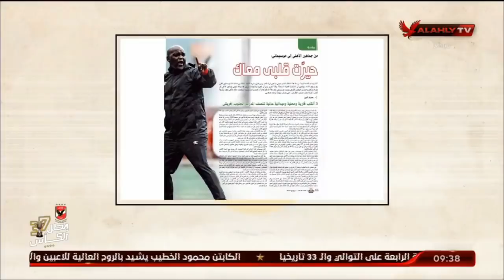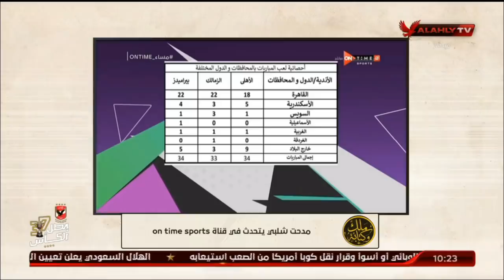الحلقة الكاملة | ملك وكتابة مع عدلي القيعي وإبراهيم المنيسي | 3-6-2021